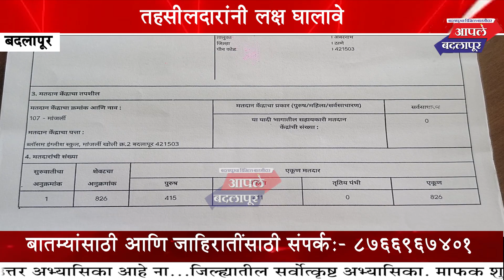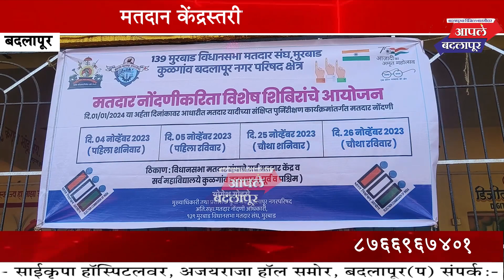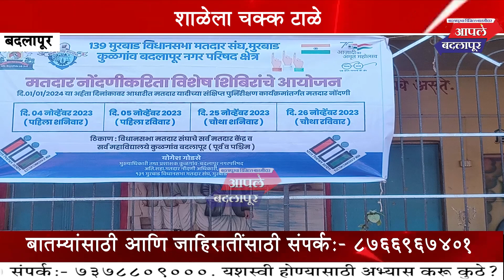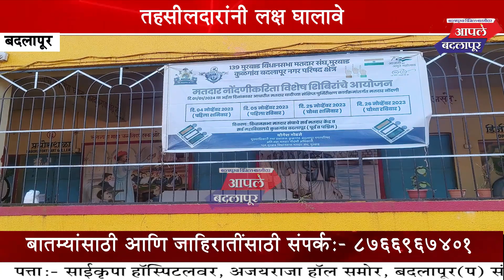निवडणुकीच्या पार्श्वभूमीवर आयोजित मतदार यादी पुनरीक्षण कार्यक्रमात बदलापुरातील बूथवर अक्षरशः टाळे!*\